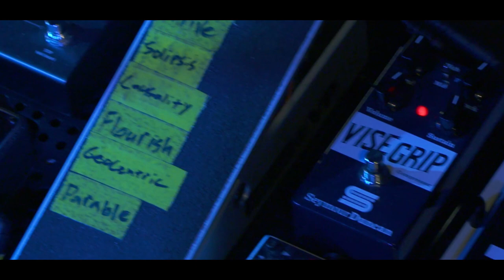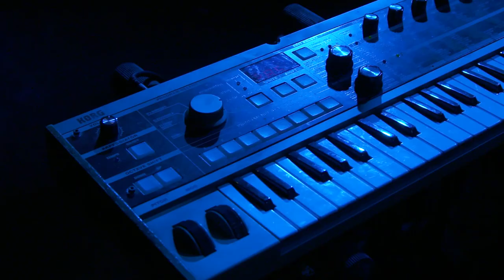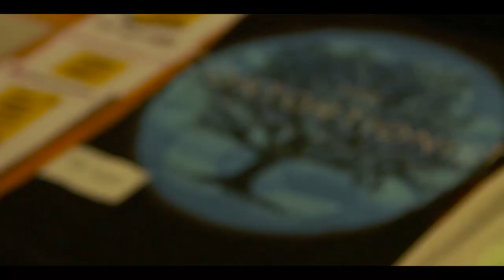THE CONTORTIONIST REDEFINE PROGRESSIVE // Into the Machine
The Contortionist's Mike Lessard and Robby Baca discuss early prog exposure, the effects of age on songwriting and how they approach their hypnotic live show.

FreqsTV presents Into the Machine, A Modern Prog series presented by Metal Hammer